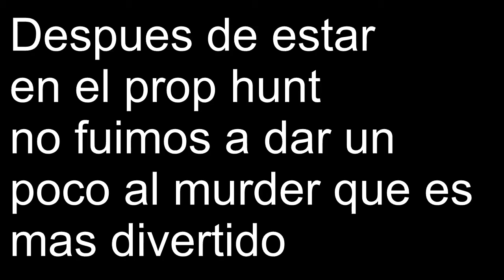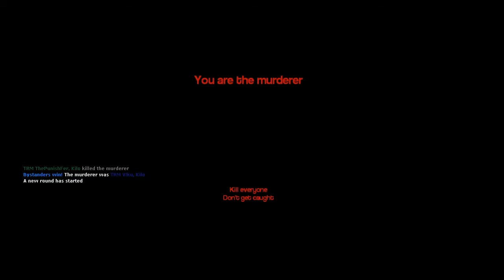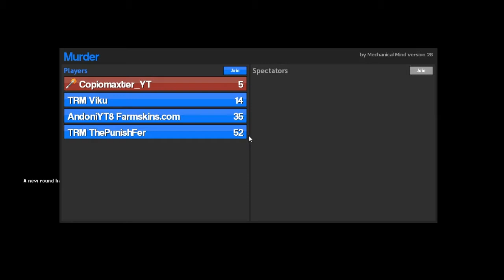Jugando al Prop hunt y murder con Viku, Andoni y Fer